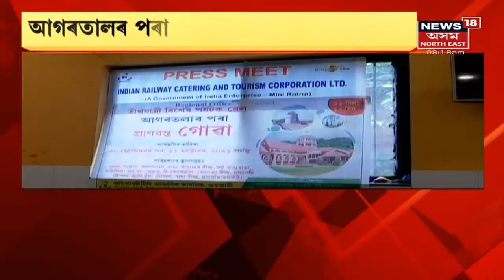Assam News Updates | আজি শ্বিলঙলৈ আহিব কেন্দ্ৰীয় গৃহমন্ত্ৰী অমিত শ্বাহ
24July, 2021: উত্তৰ পূৱৰ সীমা সমস্যাৰ ওপৰত হ'ব বিশেষ আলোচনা ।
3:50 বজ্ৰপাত পৰি চাৰিজনৰ মৃত্যু
6:43 কোন হ'ব APCCৰ সভাপতি?
8:38 উপ নিৰ্বাচনক লৈ তৎপৰ বিজেপি
15:27 পেৰেডৰ ২১ নম্বৰ স্থানত ভাৰত ।